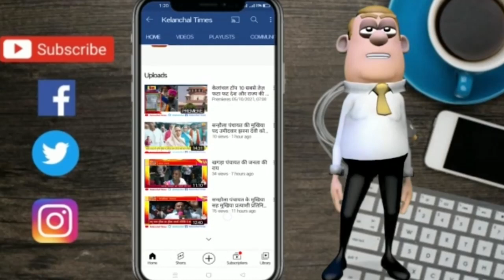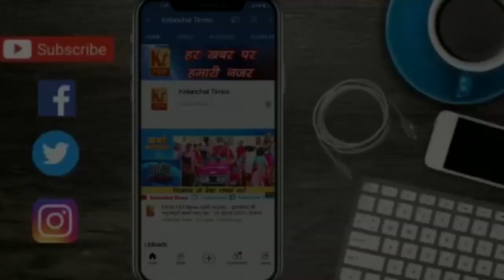वार्ड पार्षद प्रत्याशी राजकुमार पासवान एवं जनता से संवाददाता ओंकार झा की खास बातचीत II